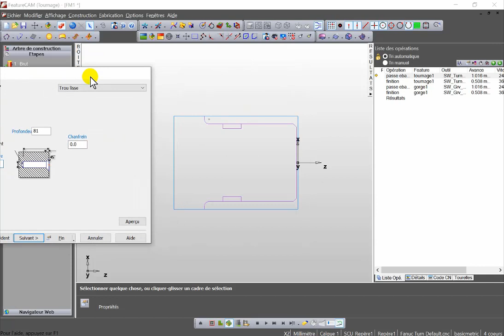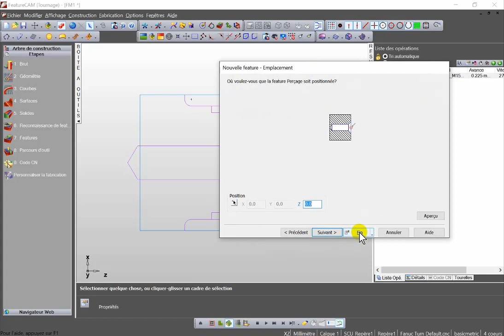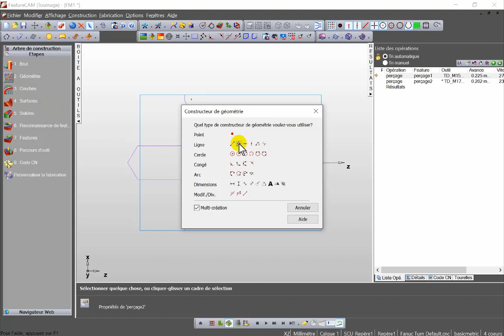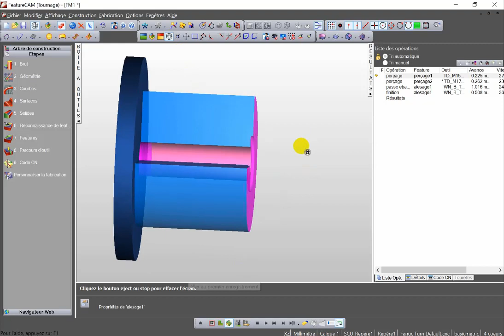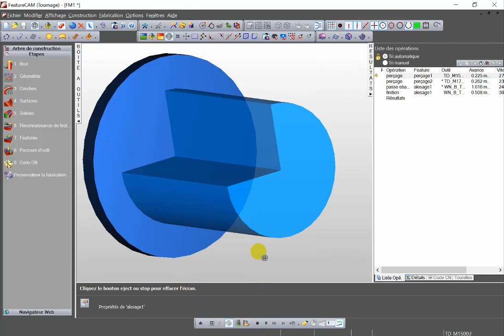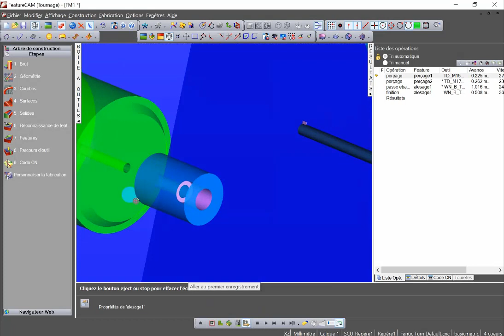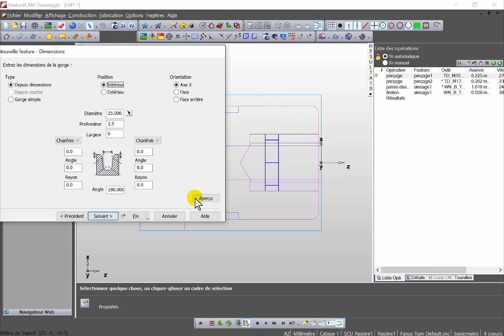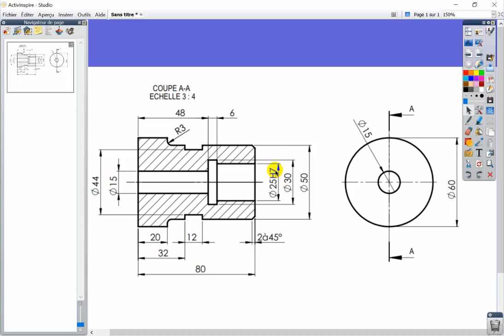Arbre avec gorges extérieure et intérieure 3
2STM : CFAO Featurecam.